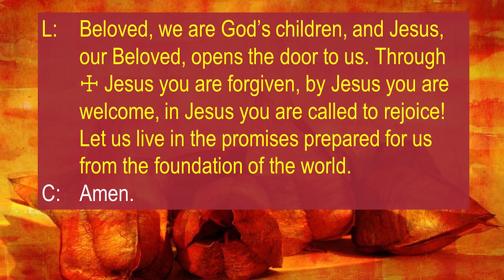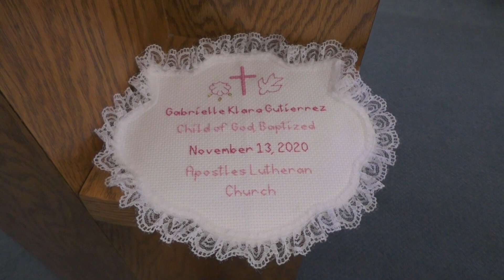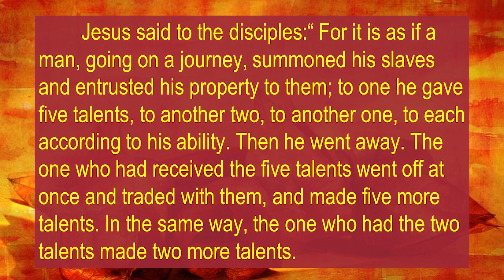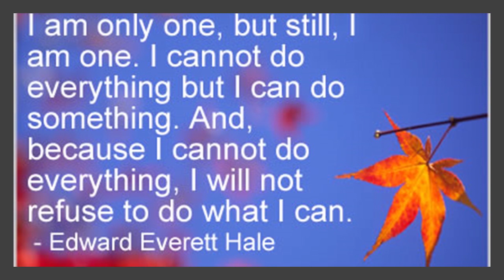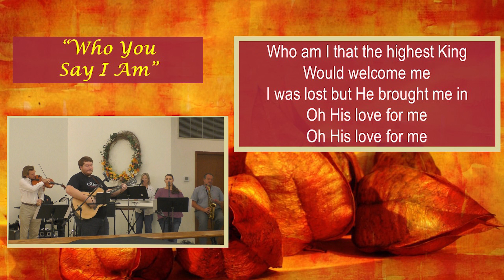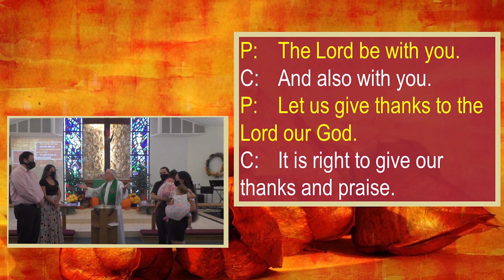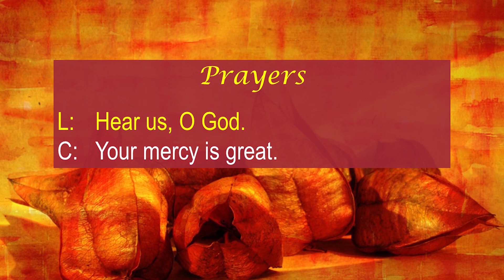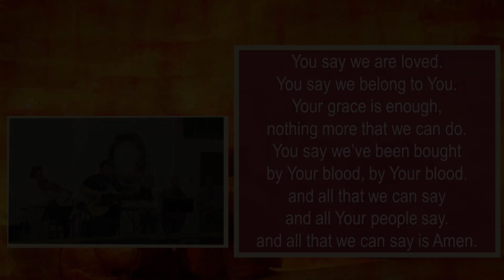Apostles Lutheran Contemporary Service 11 15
Apostles Lutheran Church, Brandon, FL Contemporary Service Nov. 15, 2020. Your financial support of our ministries is important during this time of not gathering for worship. Please consider giving your gift via the
Scripture: 1 Thessalonians 5:1-11 Gospel: Matthew 25:14-30 Message: Pastor Steve Kauffman Contemporary Music Director: Matt Clark Band: Jordan Antunano, Paul Bauer, Dan DiLeo, Cynthia Studebaker, Michele Van Epps, Jon Whiteman Offering Song: “Sanctus” Video/Technical: Liz Jimenez, Michael Weber Hymns: “Here Is Our King”, “Who You Say I Am”,  “Good, Good Father“,  “Amen”
CCLI 797721 and CCLI 20369368